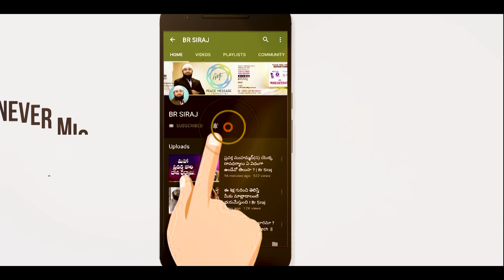ఇస్లాం లో మేనరిక వివాహాలు చేసుకోవడం అనుమతి ఉందా ? Br Siraj గారి సమాధానం